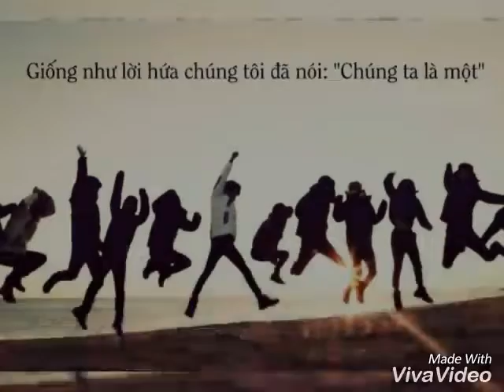"Whatever happens, don't leave my hand"